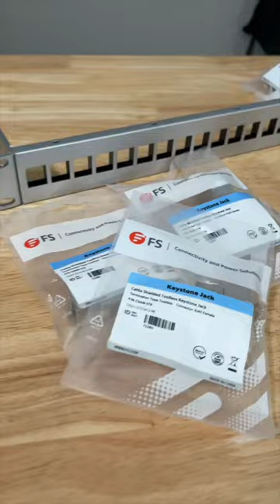FS Keystones fit in a UniFi Patch Panel and the FS patch cables look great too.